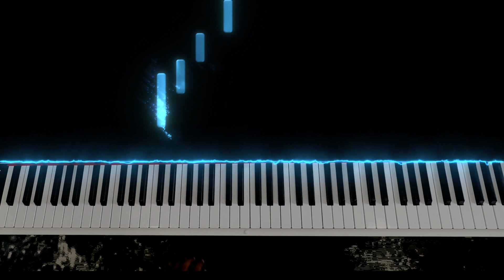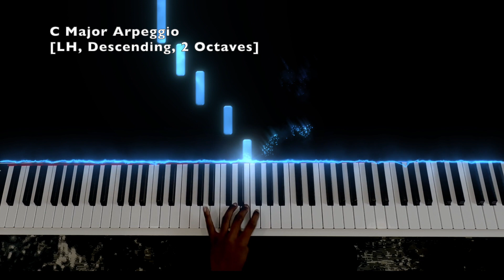C Major Arpeggios - Piano Technical Work Series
Performer: Surya Shreejith
About: This is the beginning of a series of piano technical works and exercises. These exercises will help improve the technical ability and musical understanding of the student, ranging from scales and multi-octave scales to multi - octave arpeggios and daily preparatory exercises in each key to improve fluency.